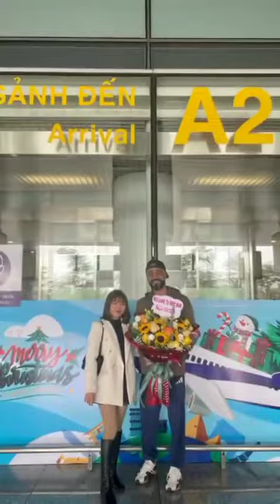Welcome baba Raju🥰 2023 awal penuh kebahagiaan 🥰